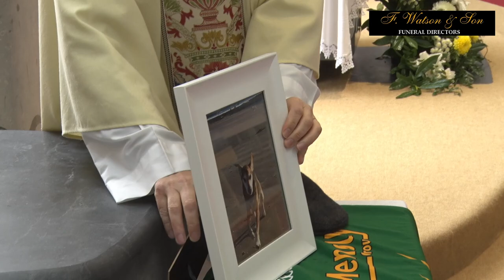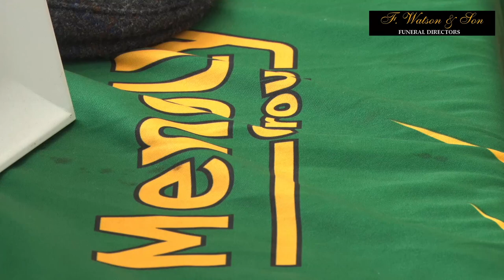Sean McManus RIP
MC MANUS Sean (Laytown, Co Meath and formerly of Ballinagh, Co Cavan)